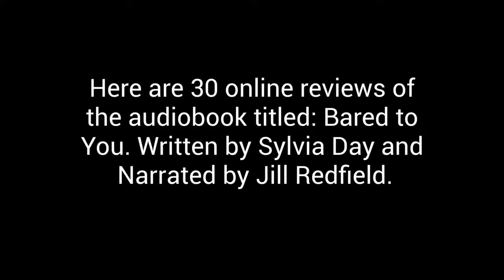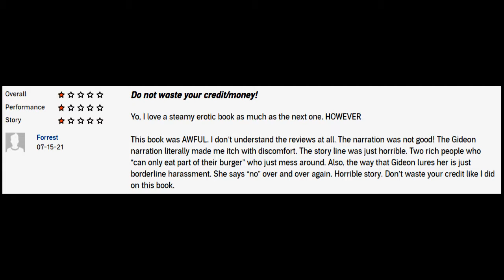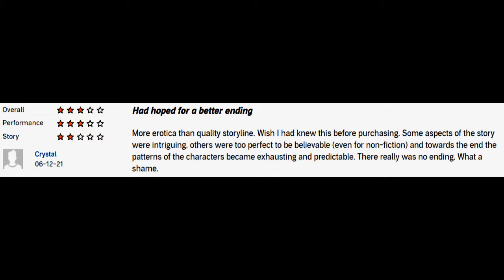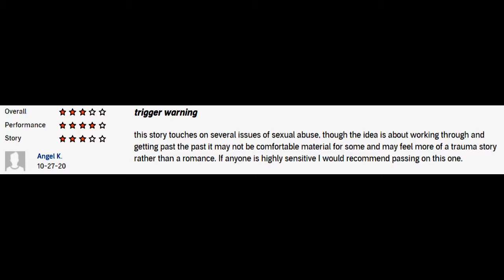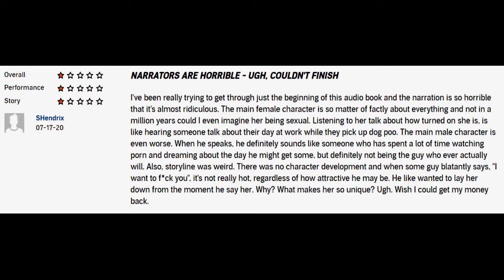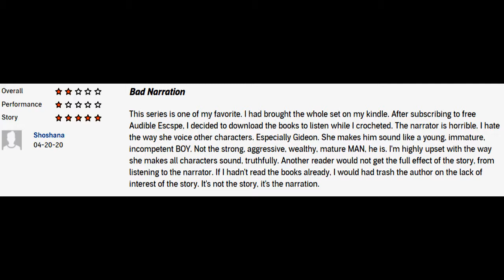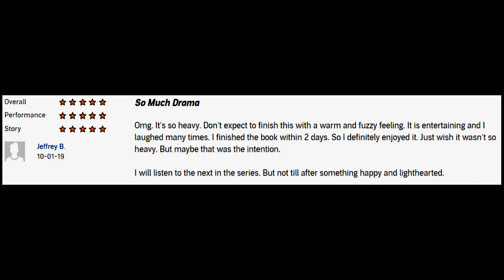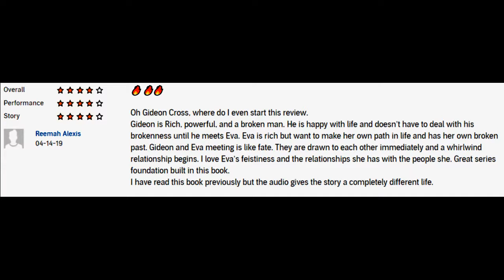Bared to You by Sylvia Day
This is a channel intended to give people insight into audiobooks they may have interest of listening to. This is to help viewers know what to expect from a particular book and make an informed decision whether to listen to it or not. It is by no means a content that berates, misuse or copy the intellectual property of audio platforms, authors, narrators or the content of the books.

The reviews shared here are real from real people and it is for educational and entertainment purposes. This is for your leisure enjoyment.